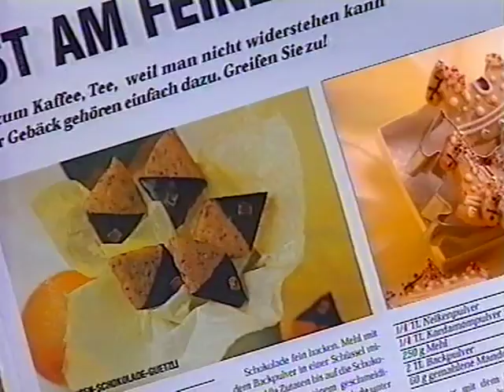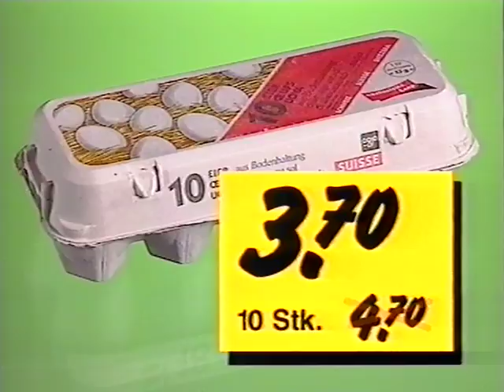Coop Mittwochstudio, Folge 1075 vom 10. November 1999